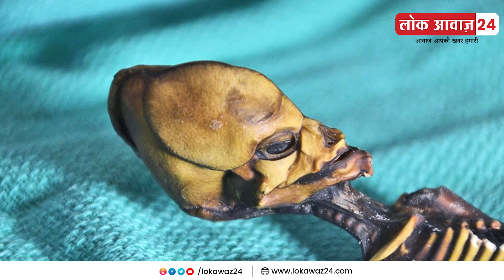दुनिया के ये कुछ ऐसे अजीबो-गरीब अनसुलझे रहस्य , जिनकी आज तक नहीं सुलझ पाई गुत्थी !